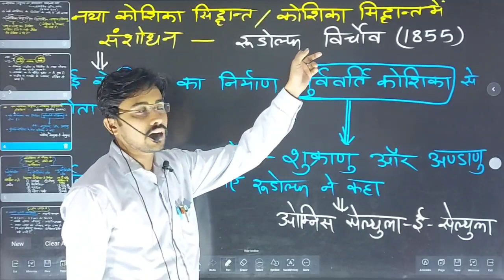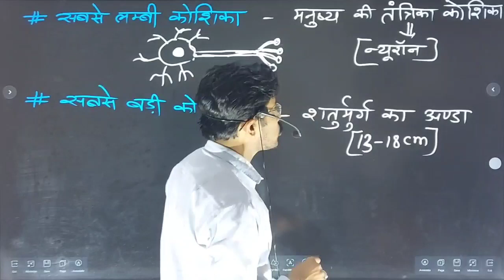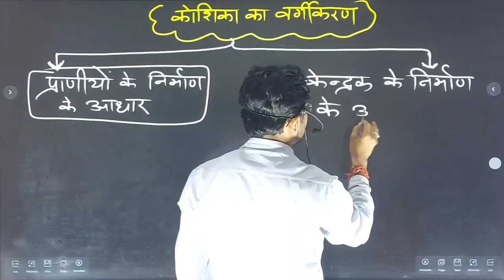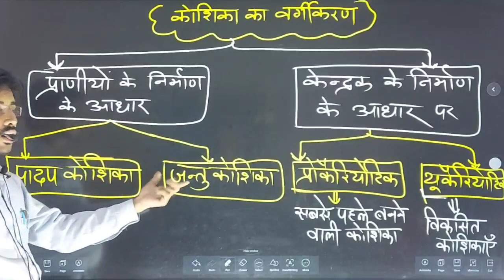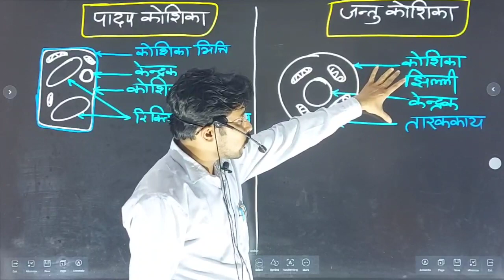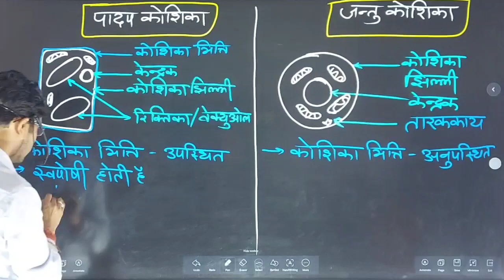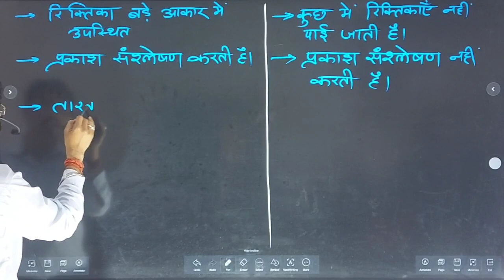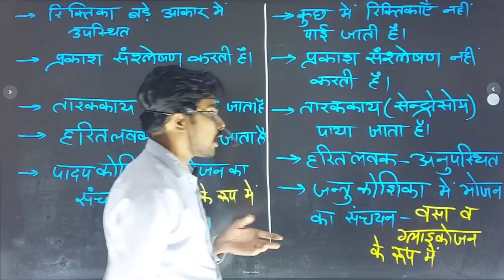कोशिका भाग - 3/Cell /General Science#REET#CET#RAJPOLICE#SSC#DELHILIPOLICE#AADHARCLASSESRAJGARH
भोजन_के_अवयव विटामिनआधार क्लासेज राजगढ़
स्टेशन रोड,ब्रह्म कुमारी आश्रम के सामने रामा भवन
राजगढ़ (चुरू)
सभी प्रतियोगी परीक्षा के लिए जिले का एक मात्र संस्थान जो आपके उज्ज्वल भविष्य को बनाने के लिए हमेशा प्रतिबद्ध  रहता है !आपकी सफलता ही हमारा ध्येय है !!
REET,HTET,CTET,पुलिस,ग्रामसेवक,एलडीसी,1st ग्रेड,2nd ग्रेड दिल्ली पुलिस राजस्थान पुलिस